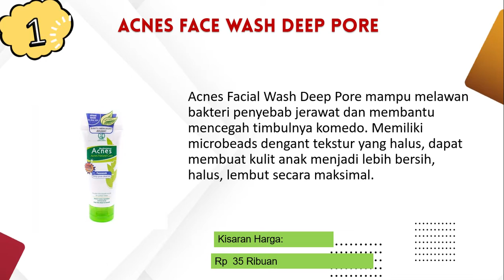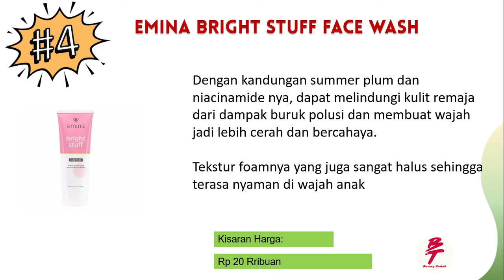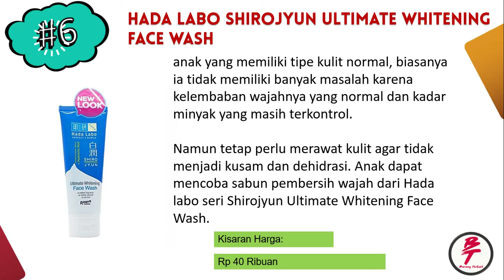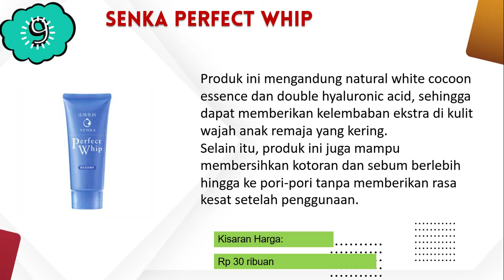Sabun Muka Untuk Remaja Umur 12 13 14 15 tahun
Beli Sabun Muka Untuk  Remaja Umur 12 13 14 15 tahun
Acnes Face Wash Deep Pore

Semoga video Sabun Muka Untuk  Remaja Umur 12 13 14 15 tahun ini bermanfaat.